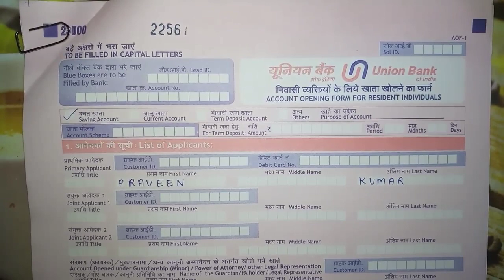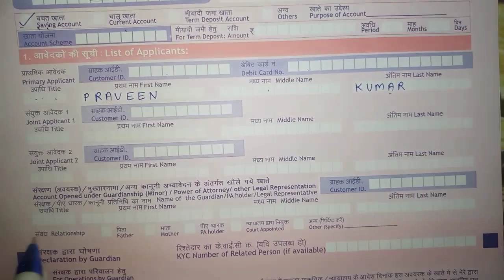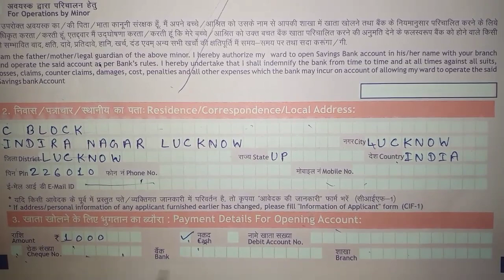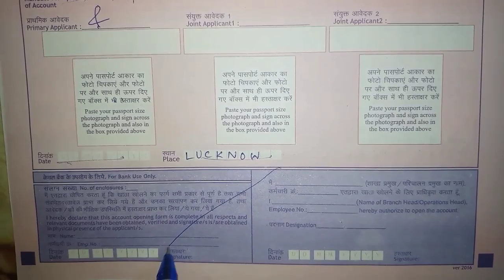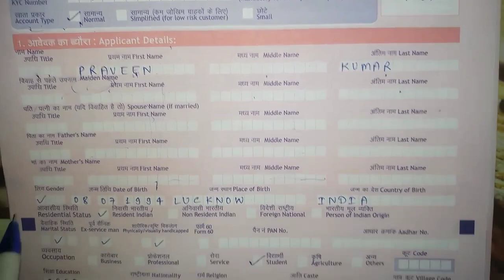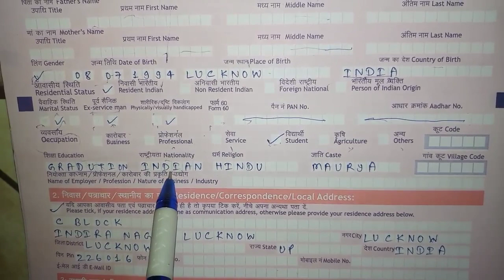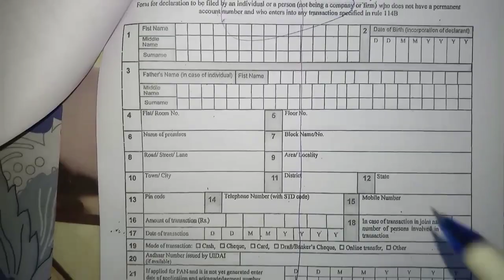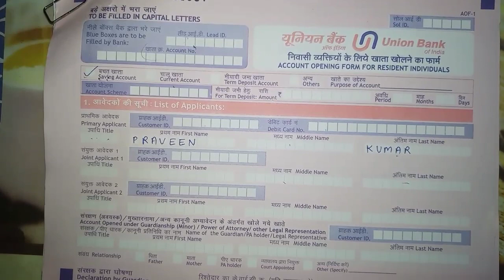How to fill Union Bank Account Opening Form||New form of 2020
Union bank of India account opening form fillup